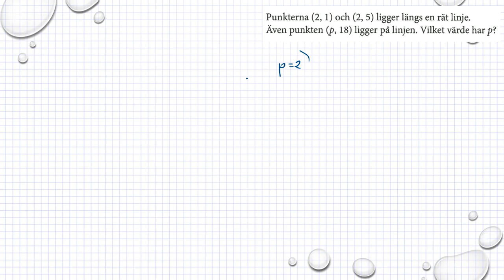Holmström Kapitel 2 Koordinatsystem Ma 2a 2008